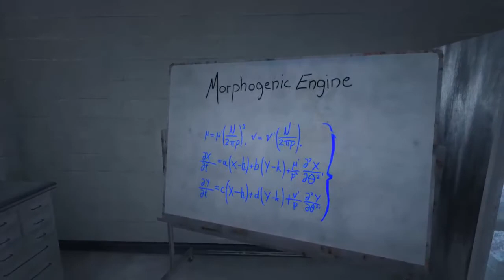Outlast Part 17